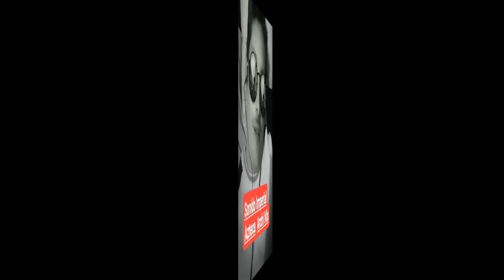cumbia del papelero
SONIDEROS DE NAUCALPAN
SONIDOS DE NAUCALPAN
SONIDOS
sonido imperial azteca
archi mix